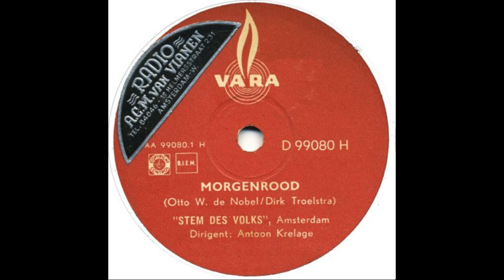Zo klonk Hilversum 1 in de jaren '60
Zo klonk de zender Hilversum 1 vroeger, die bij mij thuis werd ontvangen via de draadomroep. Daar mijn vader 's morgens het eerste radionieuws wilde horen, stond het toestel al ruim vóór 7 uur aan.
In mijn herinnering werden dan eerst de waterstanden en de postduivenberichten voorgelezen. Daarna volgde het wachtsignaal tot het tijdsein van klokke zeven: de eerste noten van het Wilhelmus (als ik me niet vergis gespeeld door het carillon van het Hilversumse raadhuis).
Na de Radionieuwsdienst A.N.P. begonnen de uitzendingen van de omroepen. In deze compilatie van fragmenten de aanvang van een V.A.R.A.-ochtend, met het kraaien van de Rode Haan en het zingen van het Morgenrood (door De Stem des Volks).
Tenslotte de onvermijdelijke Ochtendgymnastiek, gepresenteerd door Ab Goubitz onder pianobegeleiding van Arie Snoek.